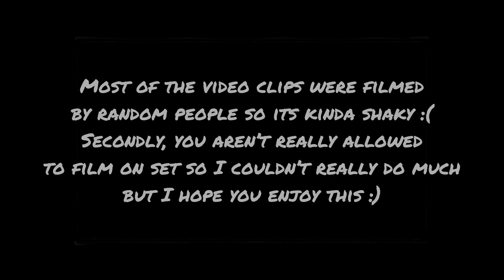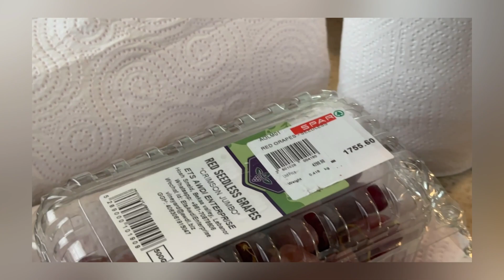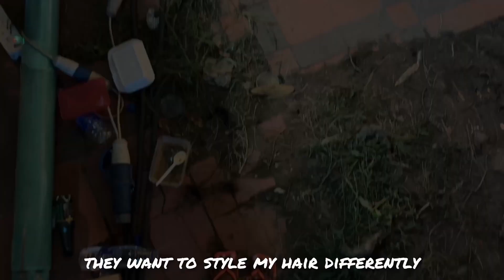Kizz Daniel - Cough BTS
Cough visuals been out for a minute and it's Banging @kizzdaniel

Director: @dir.k_
Photographers: @jessjessfinesse @mobola.odukoya
Stylist: @uduak_